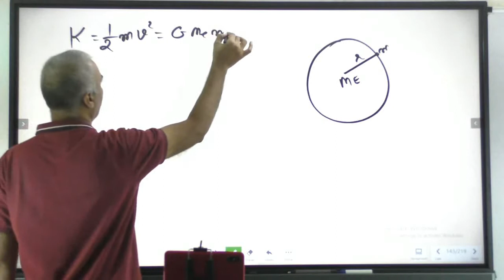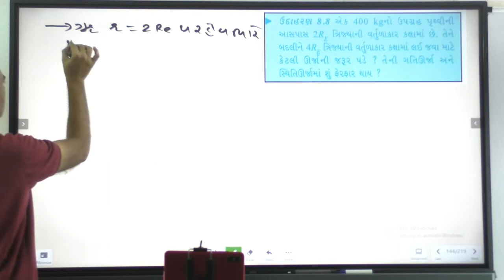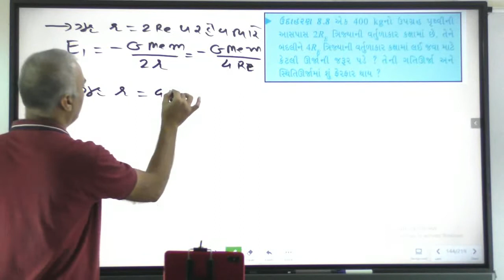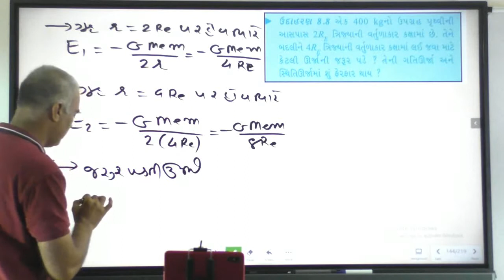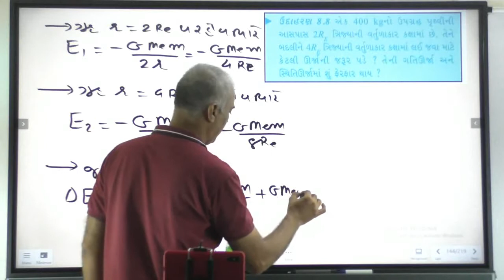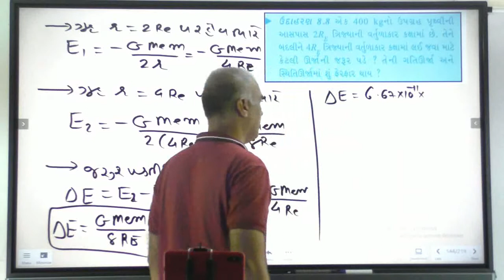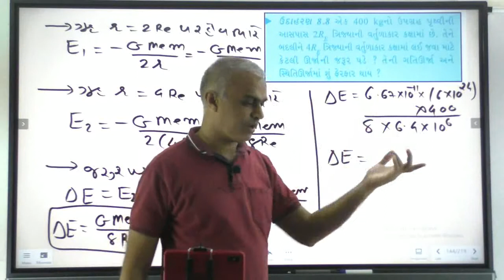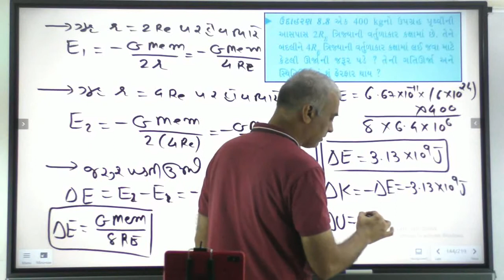8.8 | ઉદાહરણ |Chapter-8|STD-11| Gravitation| PHYSICS GUJARATI MEDIUM | Gandhinagar